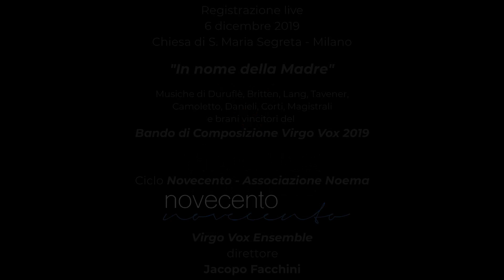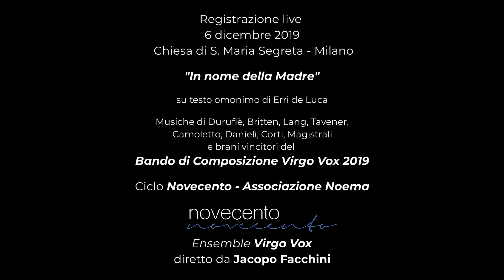VIRGO VOX ENSEMBLE, 6 dicembre 2019, 3a ed. Bando di Composizione di brani per voci femminili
Estratto del concerto eseguito il 6 dicembre 2019 nella Chiesa di S. Maria Segreta a Milano, in occasione del ciclo Novecento, a cura dell'Associazione Noema.